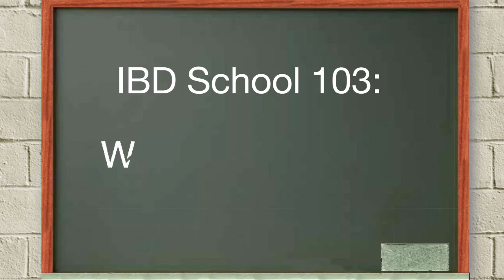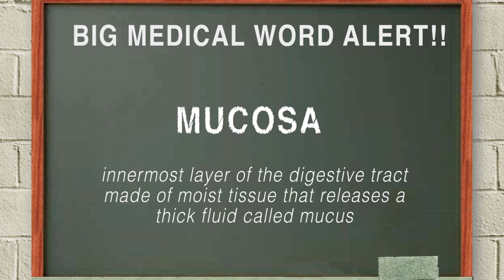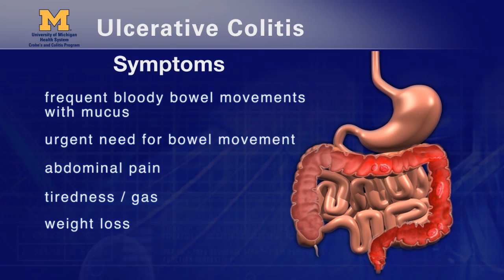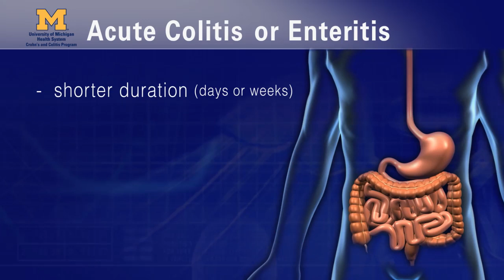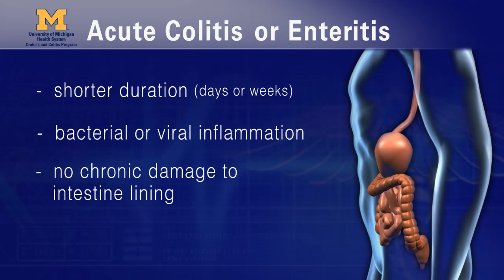IBD School 103 - What is ulcerative colitis?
This is the third video in the IBD School Basics Video Series, which aims to educate IBD patients, their friends, and families of people with IBD about Crohn's Disease and ulcerative colitis. This video explains the basics of ulcerative colitis. Please add comments, make suggestions for improvements, and suggest topics for future videos. Thanks!